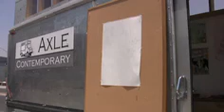poetics art santa fe 2